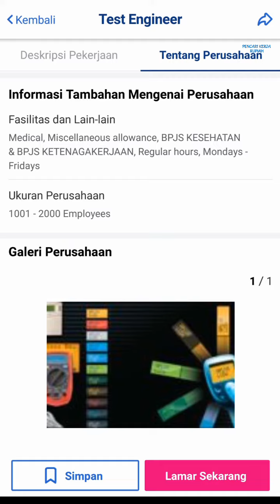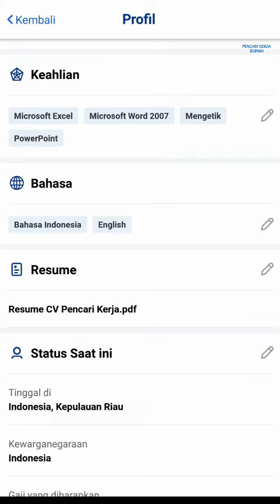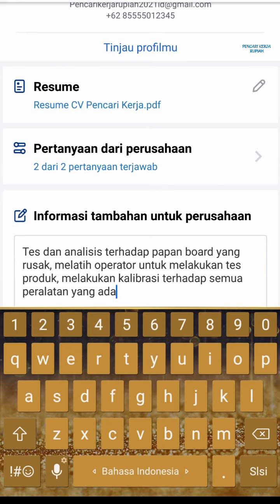PT. Osi Electronics - Kawasan Industri Cammo Batam Center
Lowongan kerja PT Osi Electronics, loker PT Osi Electronics Batam Center hari ini

Alamat:
Cammo Industrial Park Blok F No.3A
Batam Centre
Batam - Indonesia